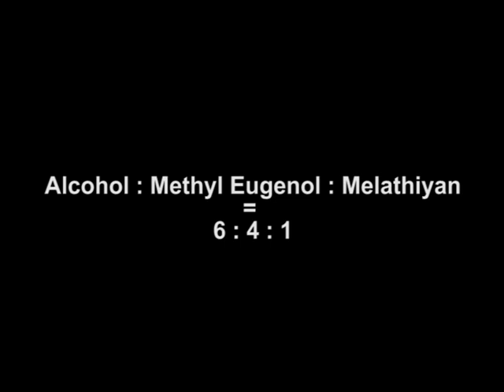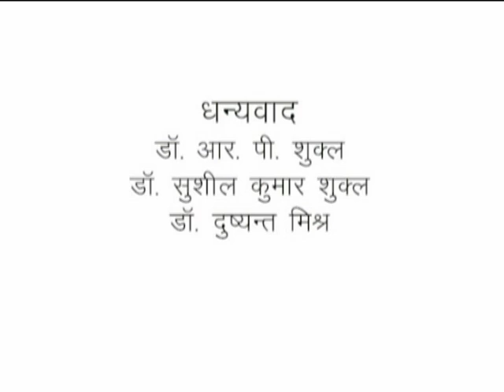आम और अमरूद की फसल को फल मक्खी से कैसे बचायें || Fruit Fly Management in Mango and Guava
आम और अमरूद की फसल को फल मक्खी से कैसे बचायें.  Fruit Fly Management in Mango and GuavaFruit Fly Management Technology and Support from CISH-ICAR, Lucknow